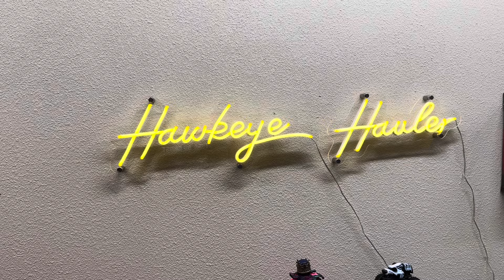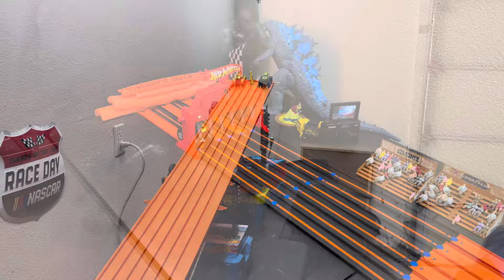MONSTER TRUCK SUPER KING OF THE HILL TOURNAMENT | DAY 5 | DIECAST HOT WHEELS RACING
12 trucks enter on Day 5 of the SKOTH but only one gets a chance at the Catbirds Seat that is currently occupied by Bear Devil. Can he win four in a row?

- Instagram.com/hawkeyehauler

‼️ eBay Store ‼️

‼️ AMAZON STOREFRONT ‼️